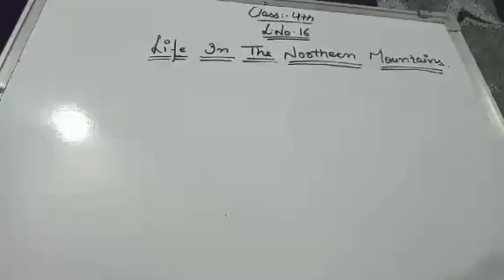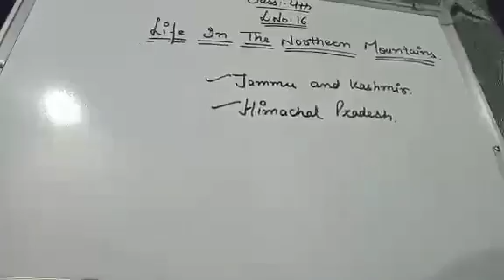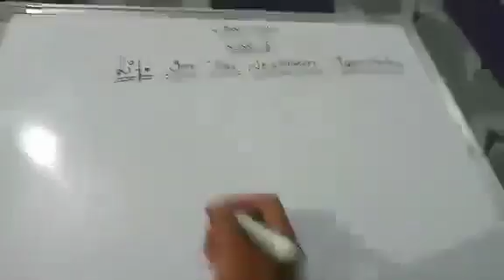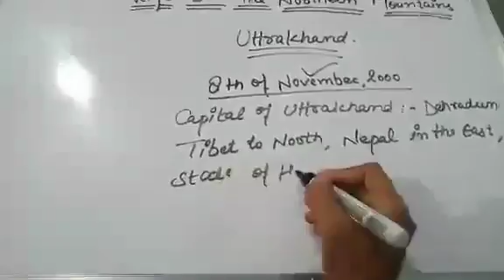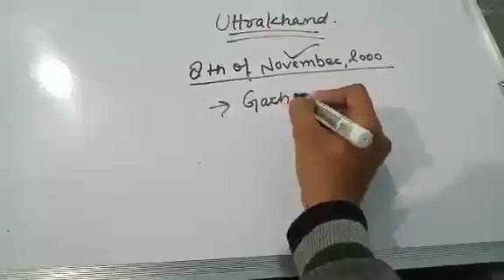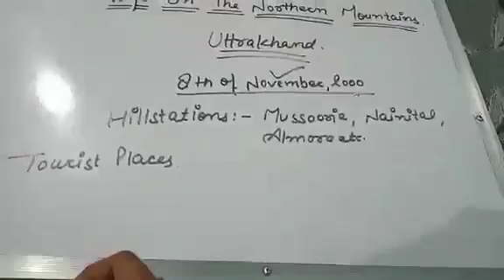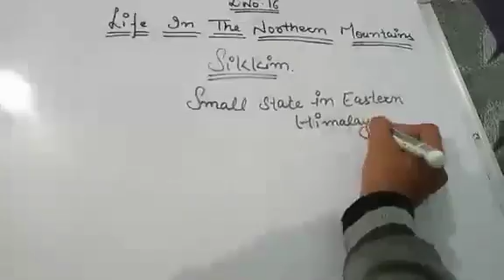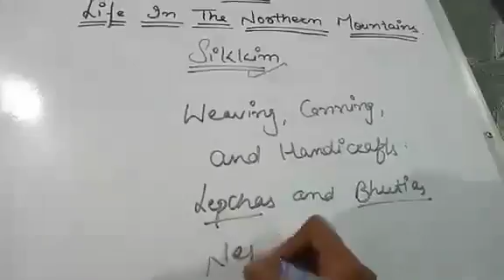10 January 2022